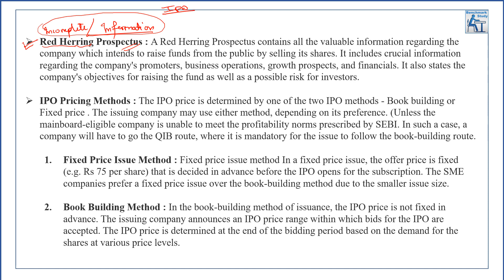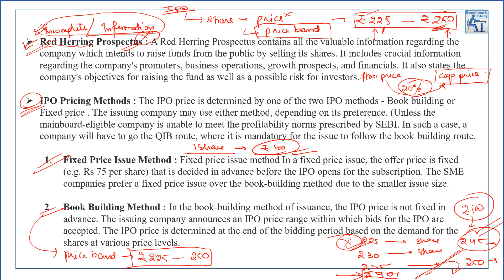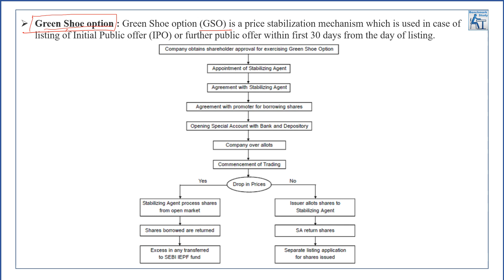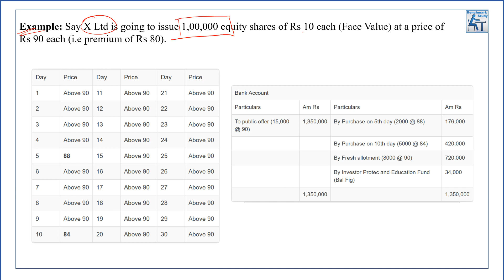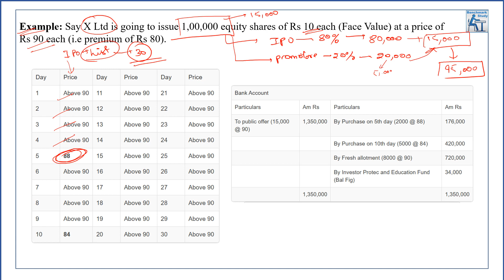Red Herring Prospectus | Book Building Method | GSO | Banking Awareness | JAIIB IE & IFS Module D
In this Video we are discussing the Capital Market lecture 2 which includes Red Herring Prospectus | Book Building Method | Green Shoe option  | Banking and Financial Awareness | JAIIB IE & IFS Module D